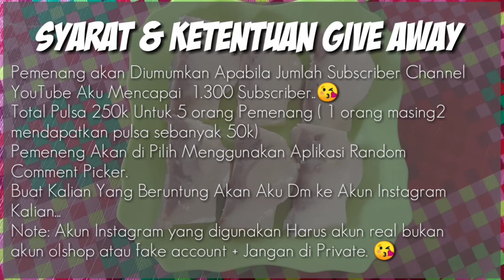PUDING KENTANG CHOCOLATOS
Haii semuanya kali ini aku ngadain nih giveaway berupa pulsa, total 250k untuk subscriber aku... Ini sebagai ucapan terimakasih aku buat kalian yang udah setia mendukung aku dari subscriber aku masih sedikit hingga sekarang..
Cara ikutan give away
2. Wajib Follow IG aku

3. Wajib Nonton Videonya Sampai Habis
    Tanpa di Skip (Dicepetin)
4. Wajib  Komentar Baik Saran atau Kritik
    Yang Membangun Untuk Video dan
    Channel Youtube aku dan Jangan Lupa
    Cantumkan Akun Instagram Kalian.
5. Komentar nya cukup 1 Kali Aja ya..
   Contohnya : Semoga video kka jadi
   lebih baik lagi + @norjannah_st

syarat & Ketentuan give away
Pemenang akan Diumumkan Apabila Jumlah Subscriber Channel YouTube Aku Mencapai  1.300 Subscriber..😘
Total Pulsa 250k Untuk 5 orang Pemenang ( 1 orang masing2 mendapatkan pulsa sebanyak 50k)
Pemeneng Akan di Pilih Menggunakan Aplikasi Random Comment Picker.
Buat Kalian Yang Beruntung Akan Aku Dm ke Akun Instagram Kalian...
Note: Akun Instagram yang digunakan Harus akun real bukan akun olshop atau fake account + Jangan di Private. 😘